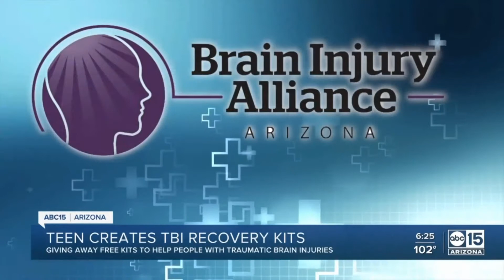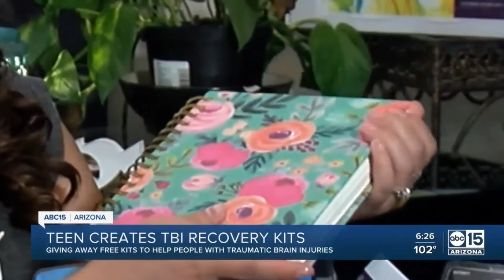ABC15 - Injured Valley girl gifting brain injury recovery kits to community